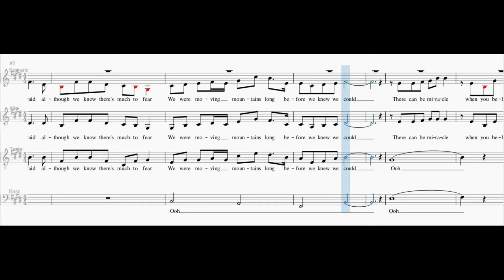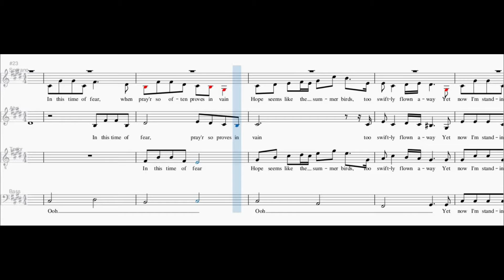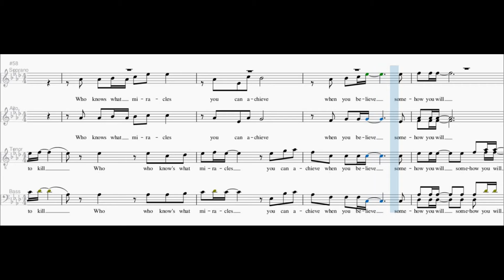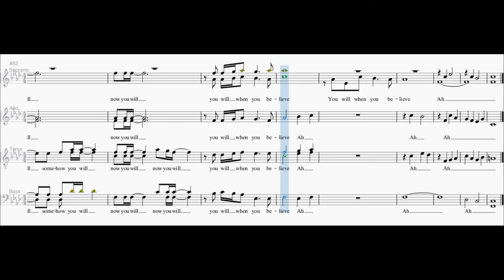When You Believe - 2nd Soprano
For SATB a cappella
Composed by Stephen Shwarts
Arranged by Robert Delgado
Transcribed by Rene C. Radaza

Voice guidance made by Devant Revaldo
Music sheet and sound by Musescore App
Video edited by Adobe Premiere Pro 2017